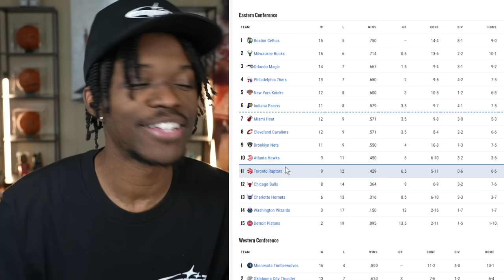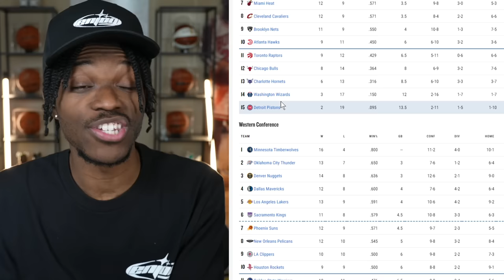Zach Lavine Has Played His Last Game As A Bull